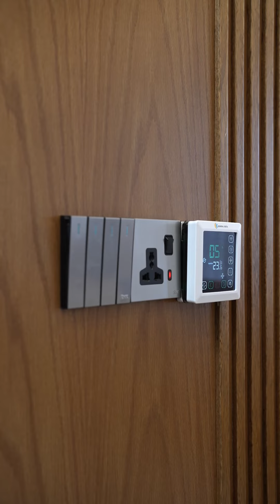خانوو بۆ فرۆشتن لە هەولێر، بنەسڵاوە👇👇